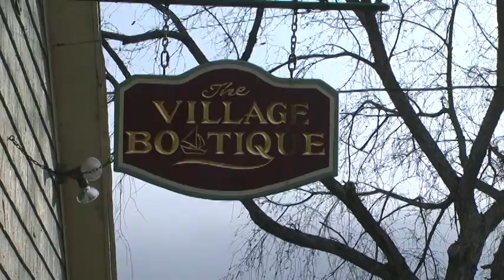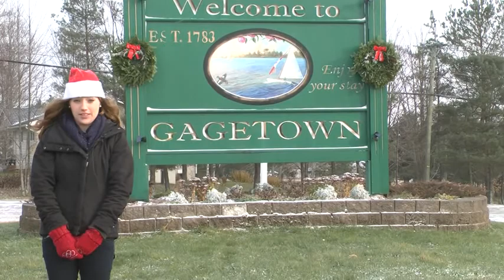Gagetown Christmas in the Village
The village of Gagetown had their 18th annual Christmas in the Village on Nov.23rd and Nov.24th.